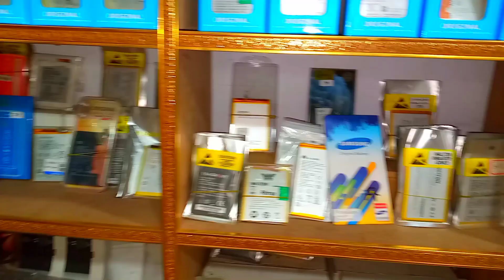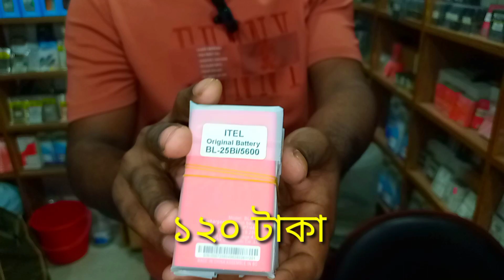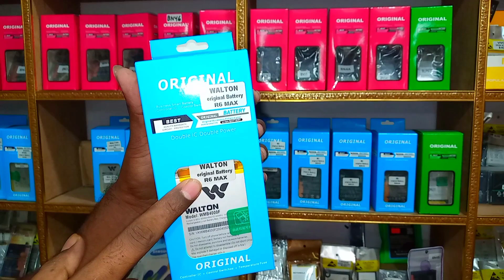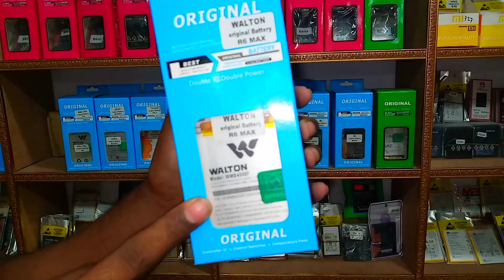সব ধরনের মোবাইল ফোনের ব্যাটারি পাইকারি দাম // mobile phone battery wholesale market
সর্ববৃহৎ ইলেকট্রিক ইলেকট্রনিক্স পাইকারি মার্কেট ঢাকা গুলিস্তান, সুন্দরবন স্কয়ার মার্কেট দ্বিতীয় তলা
সবথেকে পাইকারি মোবাইল ফোন ব্যাটারি মার্কেট

🔥ইমরান টেলিকম ৪৬-৪৭নং সুন্দরবন স্কয়ার মার্কেট দ্বিতীয় তলা গুলিস্তান ঢাকা 1000

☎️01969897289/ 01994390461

আসসালামুয়ালাইকুম আজকের এই ভিডিওতে আমি আপনাদের দেখাব সব ধরনের মোবাইল ফোনের ব্যাটারি পাইকারি দামে কোথায় থেকে কিনবেন আপনারা,,

welcome Ali electric Bangla YouTube channel
আপনি চাইলে আপনার ব্যবসা প্রতিষ্ঠান জন্য বিজ্ঞাপন দিতে আমাদের সাথে যোগাযোগ করুন